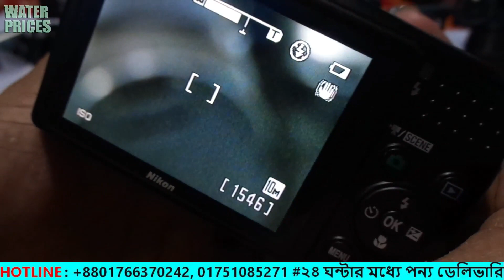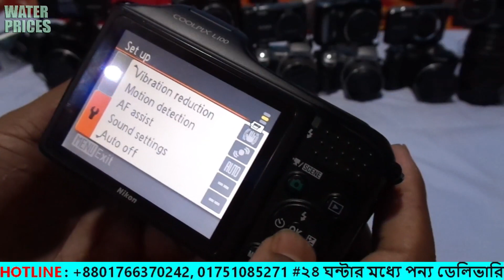সস্তায় DSLR কিনুন, মাত্র ১০৫০০ টাকা , nikon Coolpix L100 camera || water prices